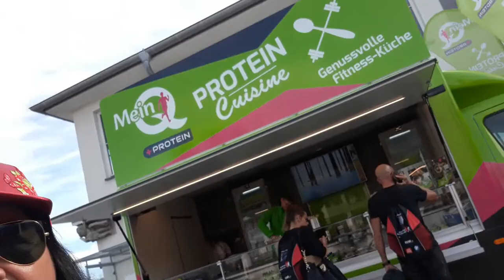Saturday Featured / Part 1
Aalamin kung bakit maraming sasakyan
sa karsada?